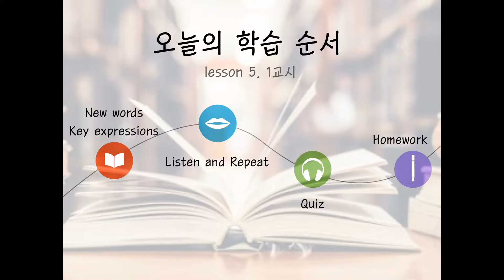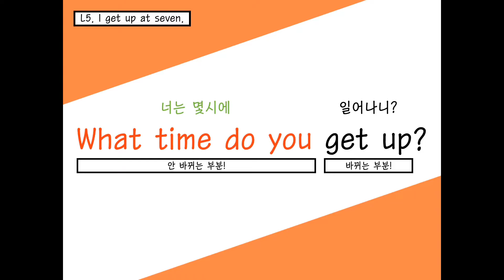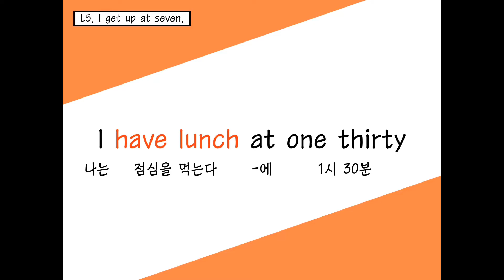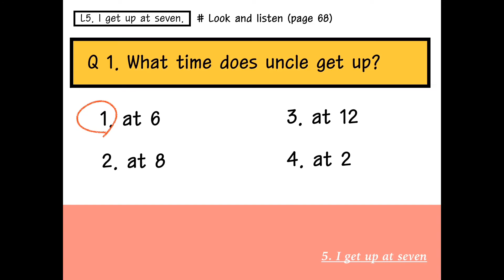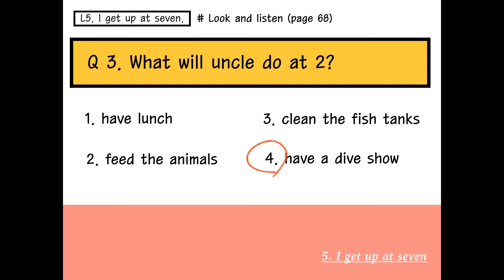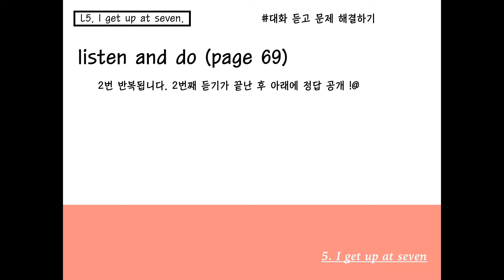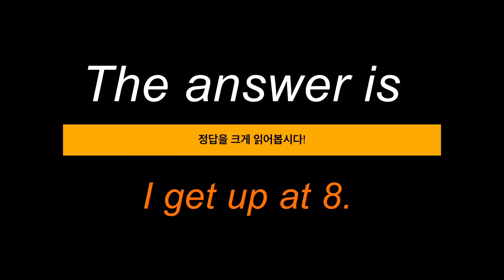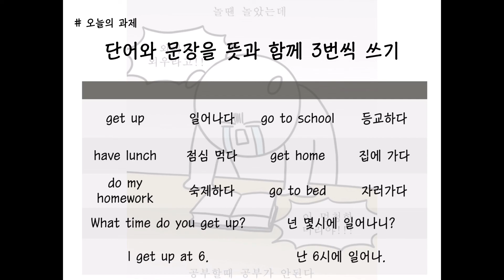[초등 영어] 5학년 I get up at seven